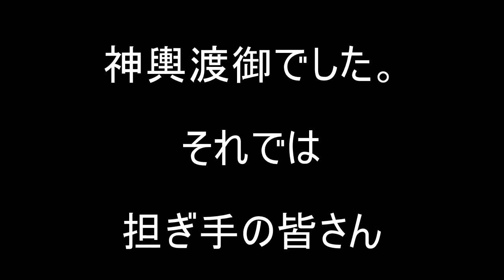平成27年 池袋 ふくろ祭り 新睦町会神輿 ｸﾞﾗﾝﾄﾞﾌｨﾅﾚ編集動画。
《キューバとジャパン文化交流です》  。 池袋西口駅前広場を中心に様々な催し物が行われる商業祭。
日曜日は池袋御嶽神社の例祭日として15町会・約30基による御輿パレードの後、クライマックスは地元の御輿13基の他、
近隣の大御輿が5基集結して盛大な「宵御輿パレード」が日暮れとともにスタートする。
半纏を纏った威勢のいい担ぎ手たちの熱気で池袋駅西口駅前広場が埋め尽くされる。